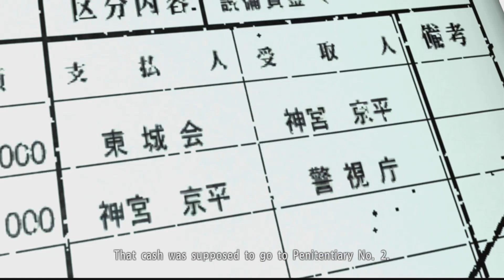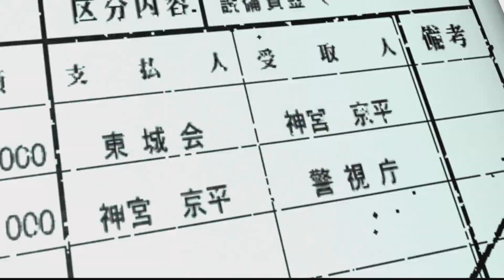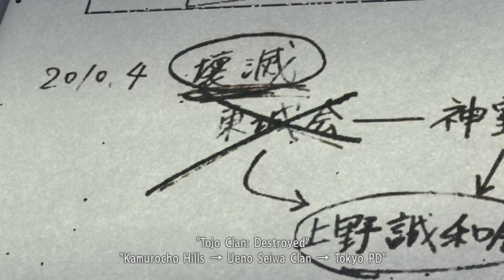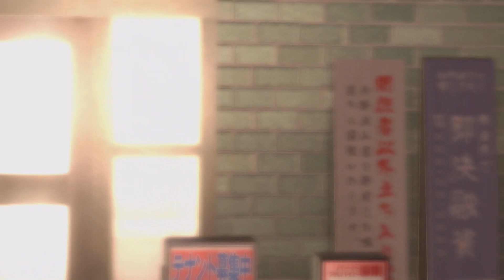Yakuza 4 végigjátszás - 24.rész (Nagyon felpörögnek az események)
A Yakuza játékok világa teljesen elvarázsolt korábban. Az első rész beszippantott, a második feljavított rész megszédített, és bár a harmadik rész kicsit lassabb tempója, és néha ismétlődő, korábbi részekben már látott sztori elemek újrahasznosításának érződő részei nem ütöttek akkorát, de továbbra is az egyik kedvenc sorozatom maradt. Eljött hát az idő, hogy megnézzem a negyedik részt, különösen, hogy ez szakított a korábbi egy játszható karakteres játékmenettel, és négy férfit állít a történet középpontjába.